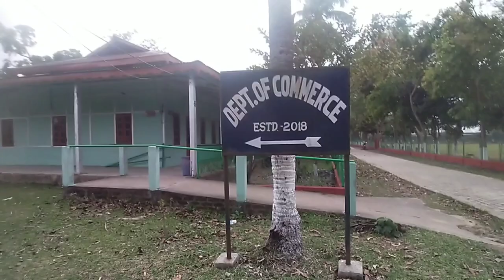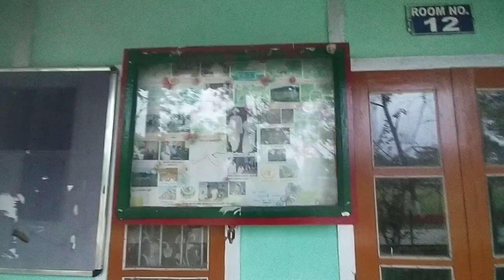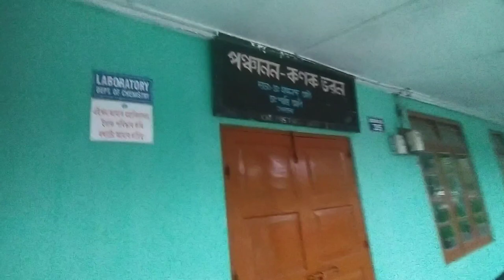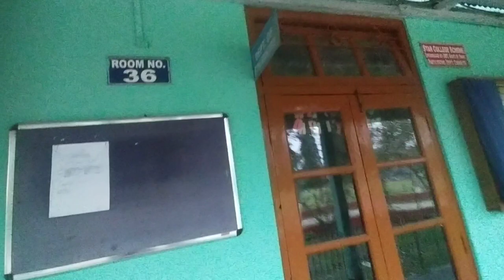B P CHALIHA COLLEGE EXPLORE 🎓